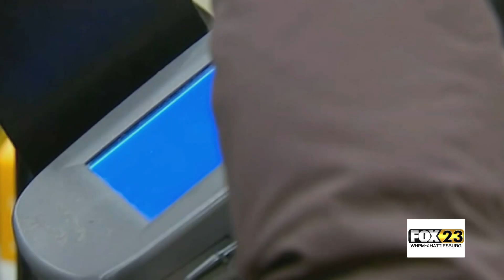Inaccurate Credit Scores Released By Equifax